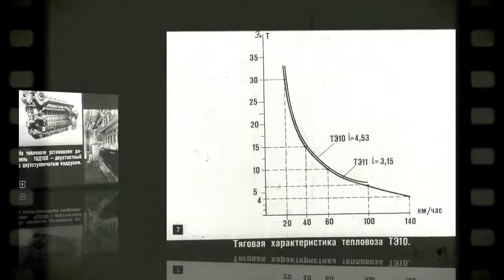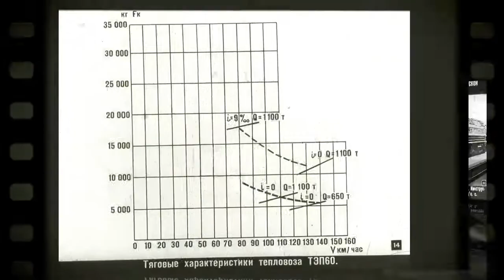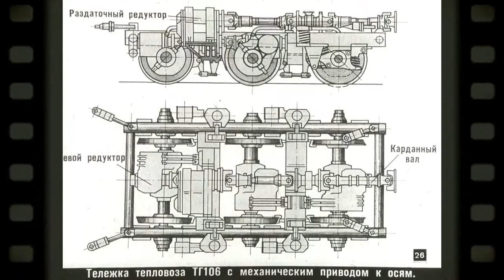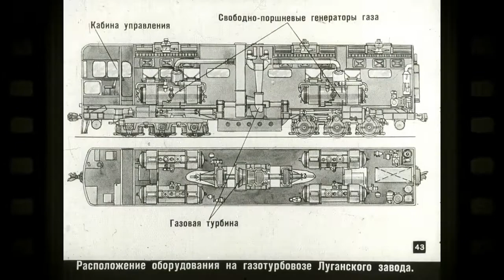Новые локомотивы железных дорог СССР.Часть 2/The new locomotives of the Railways of the USSR.Part 2.